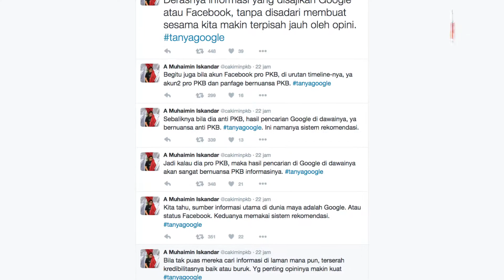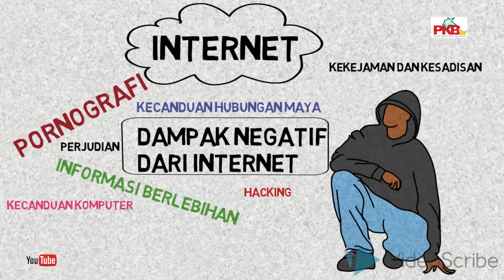Bersosmed Taat Etika Taat Konstitusi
Perkembangan Internet yang semakin hari semakin meningkat baik teknologi dan penggunaannya, membawa banyak dampak baik positif maupun negatif. tidak dapat dipungkiri bahwa teknologi Internet membawa dampak negatif yang tidak kalah banyak dengan manfaat yang ada.

Beberapa hal yang terjadi saat ini ialah,Perang opini yang terjadi di dunia maya membuat Ketua Umum (Ketum) Dewan Pengurus Pusat (DPP) Partai Kebangkitan Bangsa (PKB) H Abdul Muhaimin Iskandar sedih. Pasalnya, perang opini yang terjadi telah menjurus pada caci maki dan merasa paling benar sendiri. Dia pun mengingatkan masyarakat untuk menggunakan internet secara cerdas.

Lalu penghinaan terhadap ulama di media social twitter yang ditujukan kepada Ketua Majelis Ulama Indonesia (MUI) KH Ma'ruf Amin. Tentu hal ini adalah Kejahatan di dunia maya yang merupakan kejahatan modern yang muncul seiring dengan berkembangnya ilmu pengetahuan dan teknologi

Cak Imin mengingatkan laman pencari seperti Google seharusnya digunakan untuk mencari informasi, bukan mencari kebenaran. "Kebanyakan mereka menggunakan laman pencari bukan untuk mencari informasi, bukan untuk mencari kebenaran. Tapi untuk perkuat opininya. Tidak perduli apakah informasi yang mereka cari dan dapat itu benar atau salah. Yang penting mendukung opini,"

Internet seharusnya bisa bermanfaat dan menimbulkan nilai positif. Namun nyatanya selalu saja ada efek buruk dari penggunaan internet. kedua dampak ini kadang tidak disadari meskipun berkaitan satu sama lainnya. Dampak positif misalnya internet merupakan tempat yang tepat untuk memperoleh informasi namun informasi yang diterima juga bisa merupakan informasi yang menggiring opini pembaca untuk memihak sesuatu atau bertujuan membenci sesuatu.
Penggunaaan internet memang tak bisa dibatasi di era digital saat ini dan pastinya etika bersosmed tetap penting dilakukan agar tidak menyinggung perasaan hingga berakibat masuk ke ranah hukum, ada uu yg mengatur loh. Ya... Undang undang ITE no 11 tahun 2008

Yuks bersosmed dengan etika dan taat konstitusi!